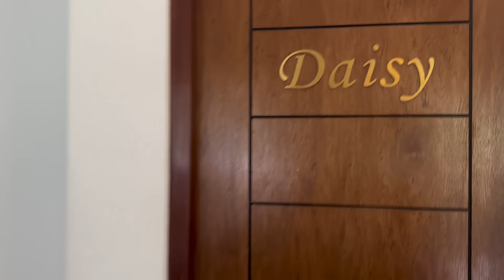නුවරඑළියෙදි අපිට වුන දේවල්..